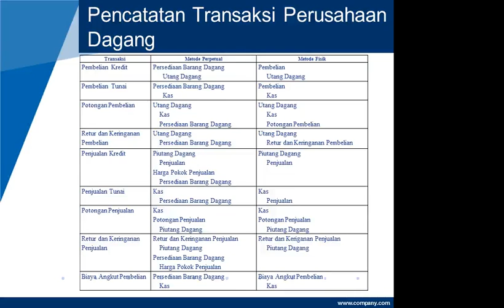2014.2 UTT Pengantar Akuntansi Pertemuan 3 part4 20140928